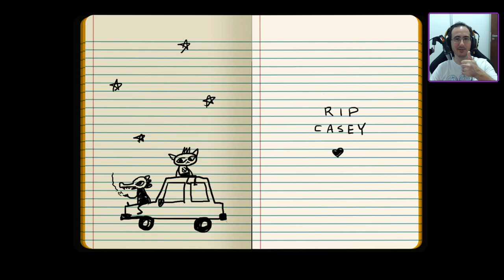EPÍLOGO Night in the Woods / PARTE 11 / PTBR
Jogamos Night in the Woods em portugues

Continuamos a gameplay nono dia, passamos por situações terriveis, mais junto com nossos amigos, descobrimos os desaparecimentos da cidade

Programas Utilizados
GeForce Experience
DaVinci Resolve
Pazera
OBS Studio